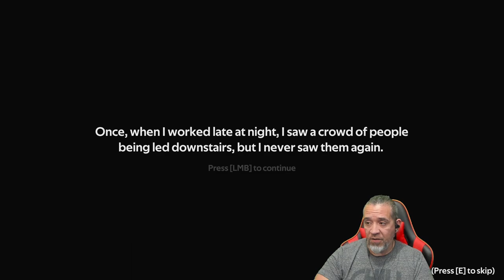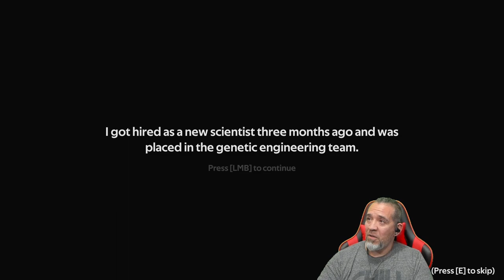Horror Indie Game Dont Do It Gameplay Review With Commentary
New PC Horror Gameplay.  A short 3D first person horror game

A short 3D first person horror game exploring the secrets of your lab.

You find yourself underground in the restricted area. You've never been here before. What are they hiding? You're dying to learn the truth.

Don't do it if you know what's good for you.

YouTube.com/@PapiGrayBeardRetro